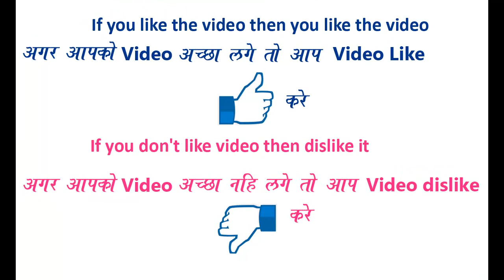Quick, Creative and Easy Rangoli Design for everyday || Daily Rangoli